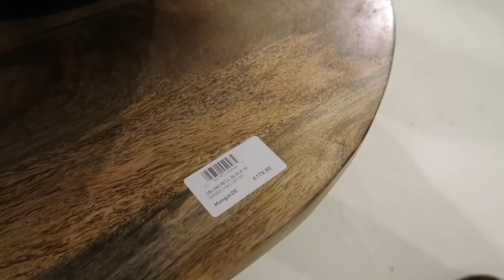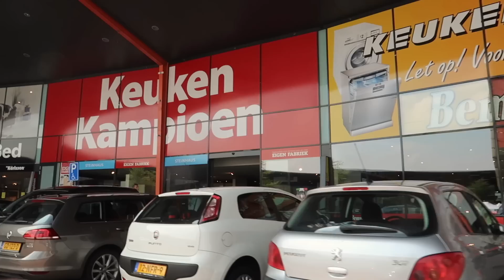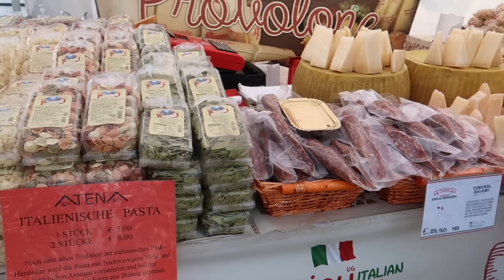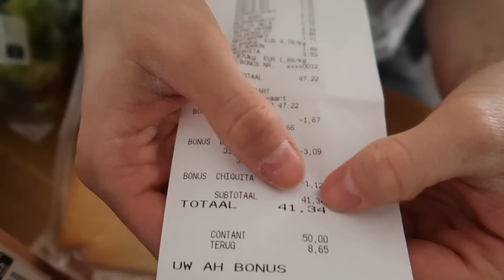VLOG: COMPRAS DE DECORAÇÃO E SUPERMERCADO | HOLANDA | Joyce Aurora 🙋🏻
Oi gente!

CAIXA POSTAL:
De Regenboog 70
1747 GX, Tuitjenhorn
The Netherlands

Equipamentos usados:
- Canon G7X mark II

- Editor: iMovie